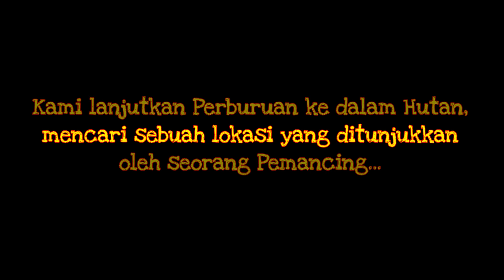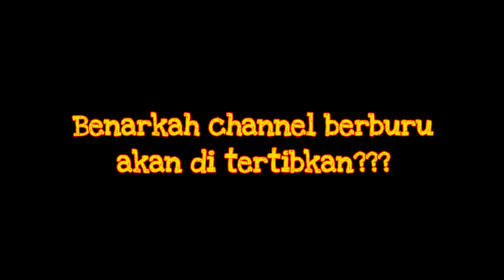BERBURU KE HUTAN JATI EPS.2 (PART 4) - LELAHNYA..!! MENELUSURI LOKASI BUAH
PART 4,
BERBURU KE HUTAN JATI EPS.2
MENELUSURI LOKASI BUAH
Setelah Berenang dan makan, kami lanjutkan kembali perburuan ke dalam hutan jati. namun, sebelum berangkat, kami bertemu dengan seorang Pemancing di pinggir sungai. ia memberikan kabar bahwa ada lokasi buah didalam hutan. kami menanyakan jalan nya, dan kemudian kami menyusul nya ke dalam hutan.